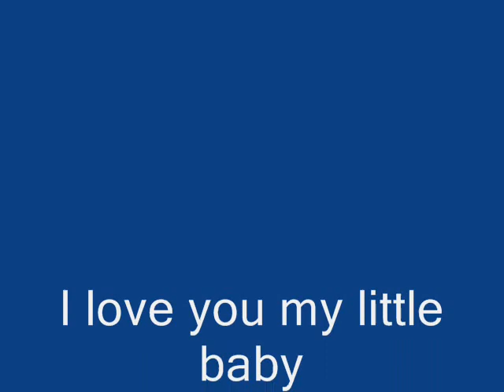Jibraan In Downtown (2011)